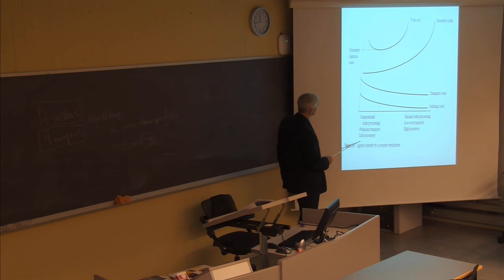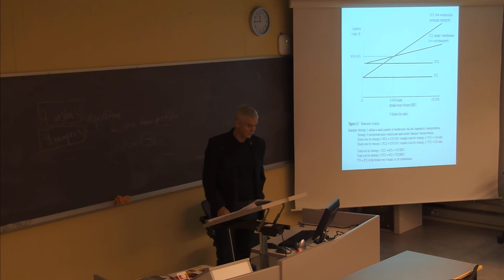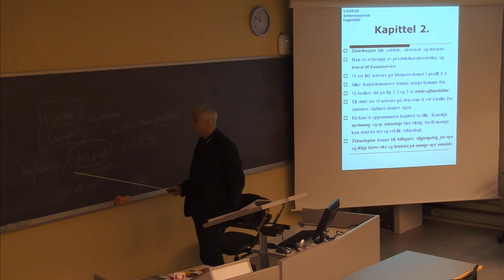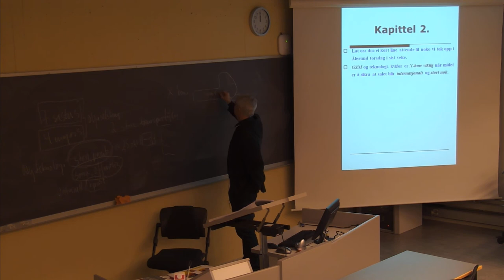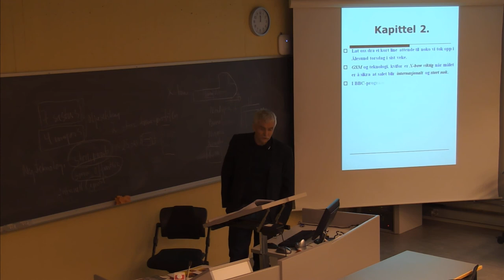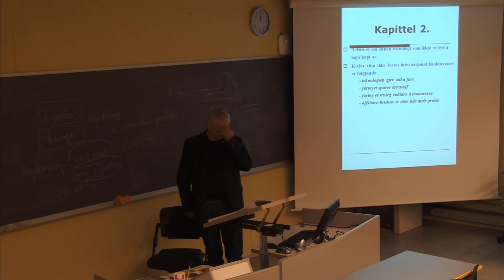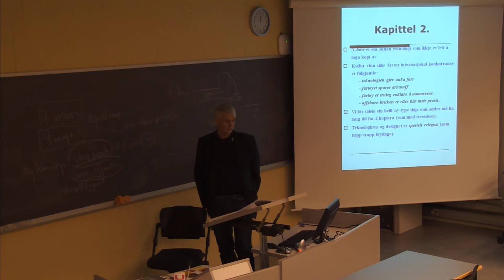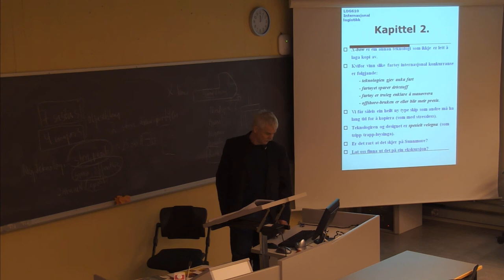01-F-03 Forelesning LOG610 (19. jan. 2015)